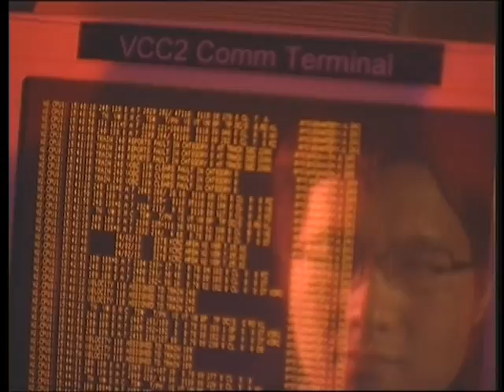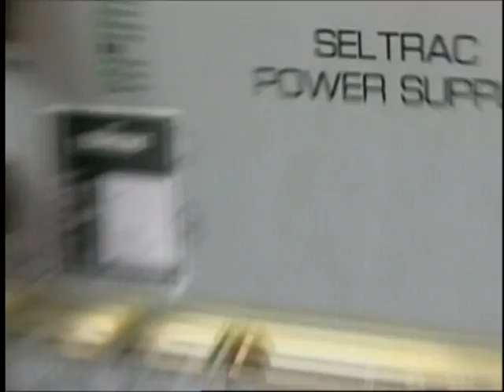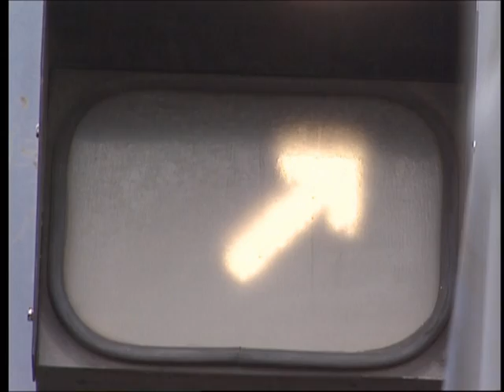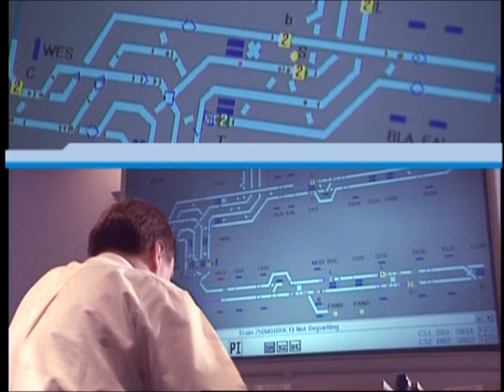Thales: Soluciones CBTC para metro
Thales España es pionera en sistemas automáticos de conducción para metro.